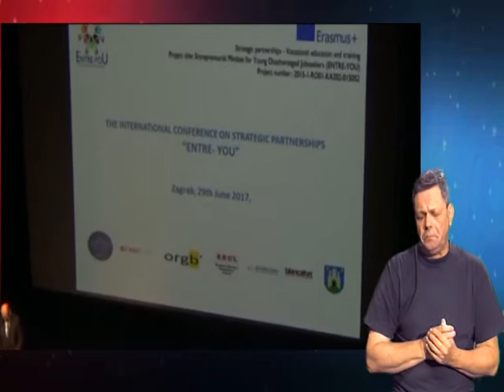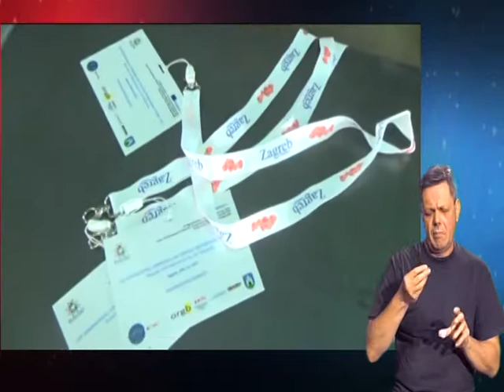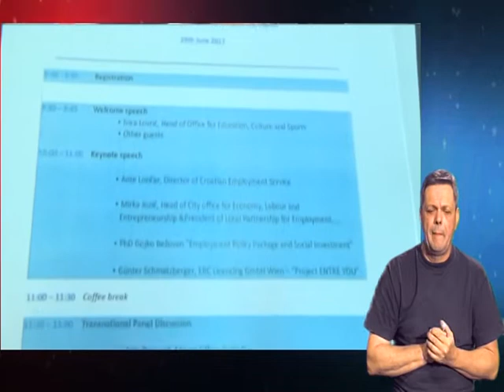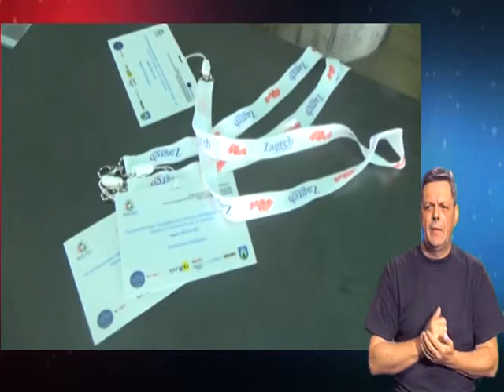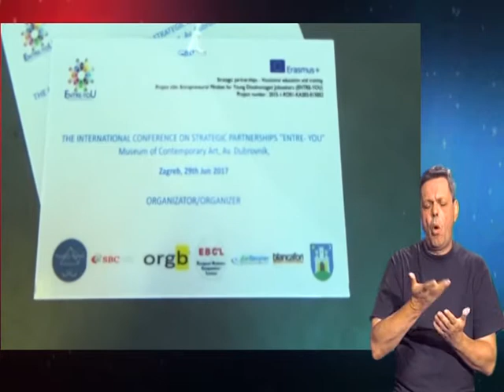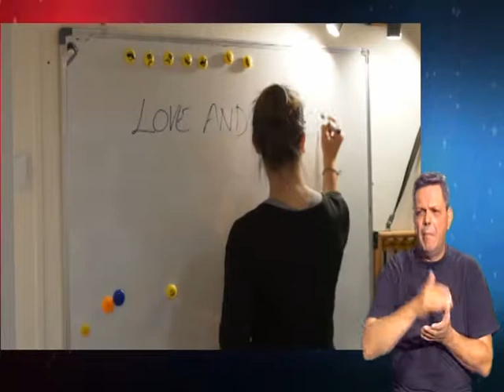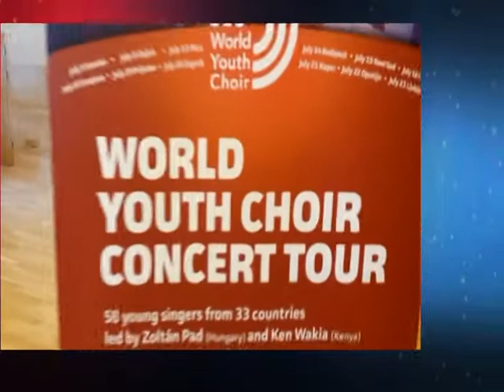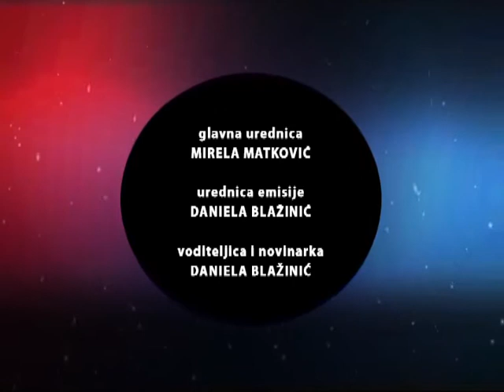S druge strane 19.07.2017.